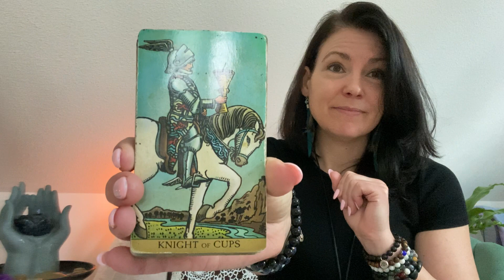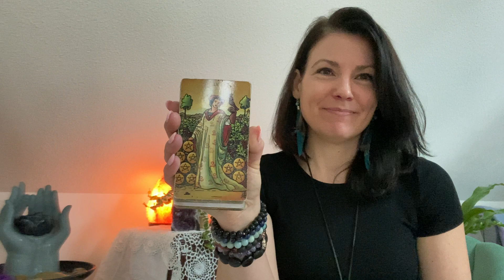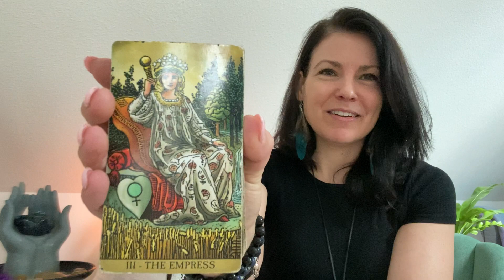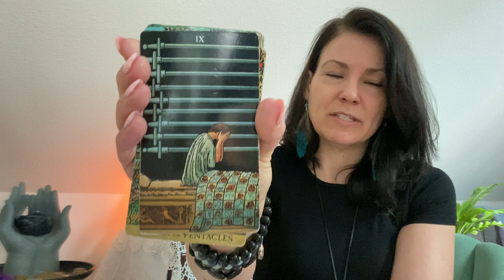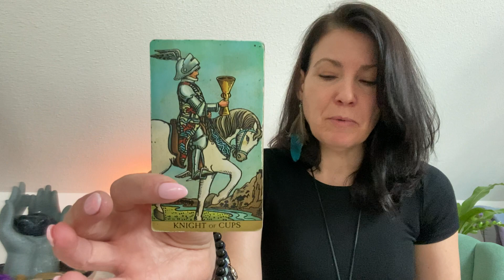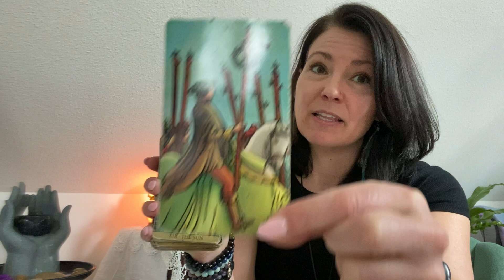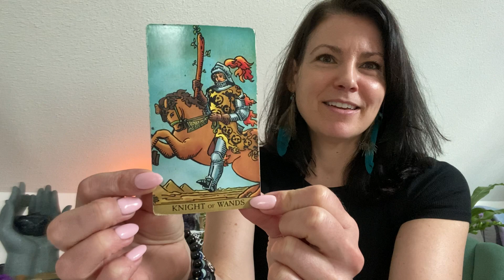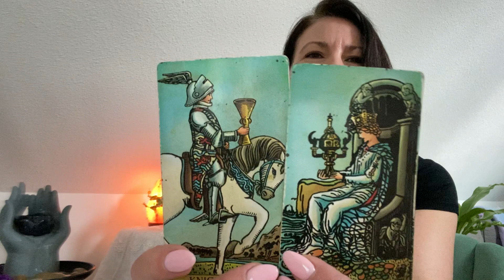They love & admire everything about u…they watch u closely & find u inspiring, enchanting & healing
Timeless collective reading